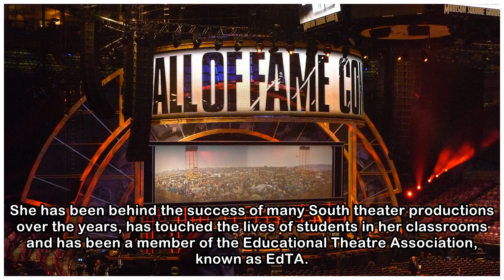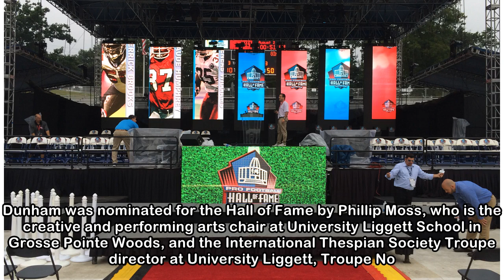From the stage to the Hall of Fame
Grosse Pointe South High School teacher Meaghan Dunham has been teaching in the Grosse Pointe Public School System since the 1994-95 school year. Photo provided by Mia Turco GROSSE POINTE FARMS — All ...